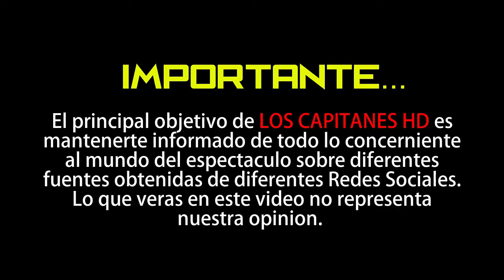Michelle Salas le restriega a Frida Sofía que es la consentida de Silvia Pinal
La hija de Luis Miguel le dejó claro a Frida Sofía que ella es quien tiene el amor de Silvia Pinal.

Michelle Salas de 30 años, quien radica en la ciudad de Nueva York, visitó México para asistir a la Global Gift Gala, un evento que se organizó para recaudar fondos a la Fundación Eva Longoria, la noche del pasado 19 de noviembre.